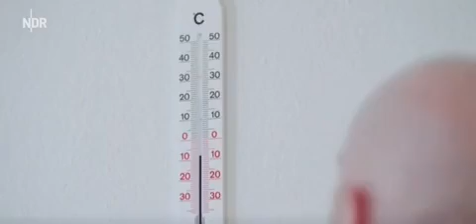Keine Geschäfte mit Schurkenstaaten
Ideologie durch die Brille betrachtet